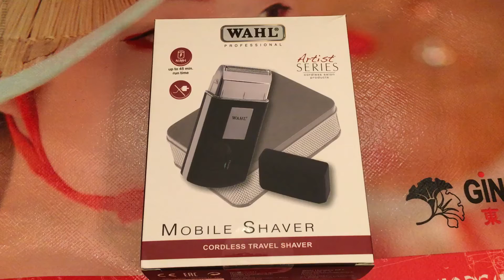Машинка для мужских стрижек Wahl Mobile Shaver Akku - WAHL шейвер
Wahl Mobile Shaver - это инструмент для парикмахеров, для любителей мужских стрижек.
Дорожная электробритва  мужская WAHL шейвер
Питание от сети 220 ВТ
Время работы от аккумулятора: 45 мин
Мощность 3 Вт
Система бритья: сеточная
Способ бритья: сухое бритье
Ширина среза 44 мм
Снятие 01 мм
В комплекте : электробритва, металлический футляр, чехол, зарядный шнур.
Вес 88 грамм
Сделано в Китай